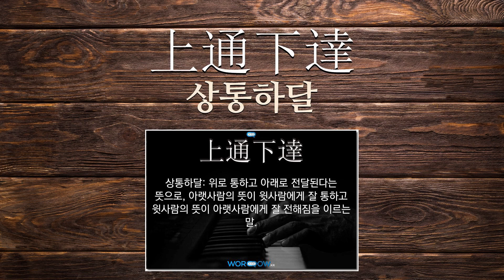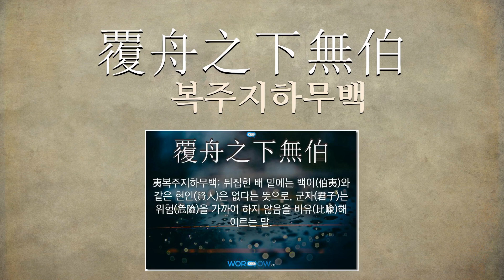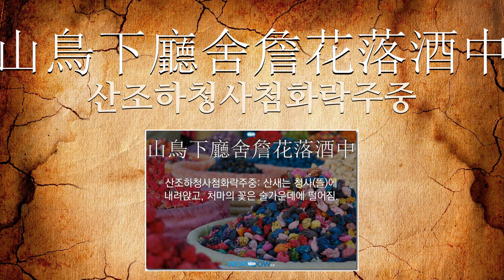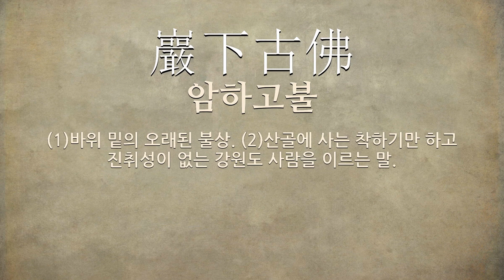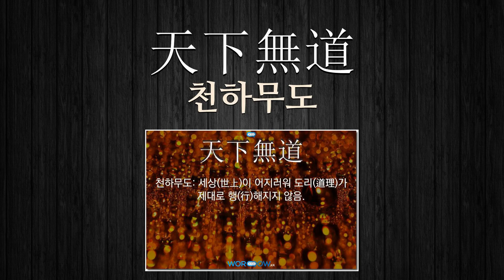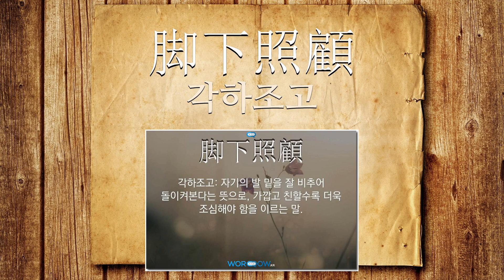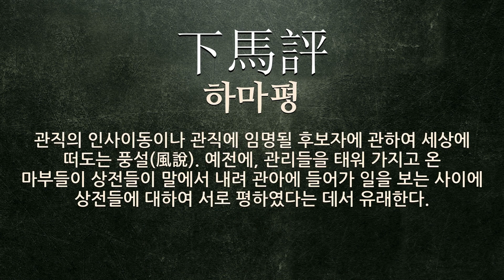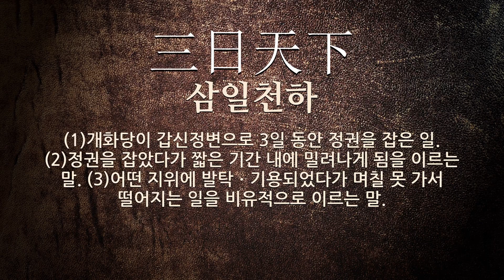下(아래 하,내릴 하)에 관한 한자어/사자성어 155개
下(아래 하,내릴 하: 아래, 내리다, 손아래, 뒷부분, 백성)에 관한 한자어 및 사자성어를 자세하게 풀이해 드립니다.

[下(아래 하,내릴 하)에 관한 한자/한자어/사자성어 목록: 155개]
1) 上援下推(상원하추): 윗자리에 있는 자는 아랫사람을 끌어올리고, 아랫사람은 윗사람을 추대(推戴)함.
2) 風斯在下(풍사재하): 새가 높이 날 때는 바람은 그 밑에 있다는 뜻으로, 높은 곳에 오름을 이르는 말.
3) 下誠(하성): 주로 편지글에서, 웃어른에게 자기의 정성을 낮추어 이르는 말.
4) 損上益下(손상익하): 윗사람에게 해를 끼쳐서 아랫사람을 이롭게 함.
5) 上和下睦(상화하목): 위에서 사랑하고 아래에서 공경(恭敬)함으로써 화목(和睦)이 됨.
6) 天下之志(천하지지): 세상 사람들의 생각이나 뜻.
7) 不知下落(부지하락): 어디로 가서 어떻게 되었는지를 알지 못함.
8) 下堂伏地(하당복지): 윗사람에 대한 존경의 뜻으로 아랫사람이 방이나 마루에서 내려와 땅에 엎드림.
9) 天下之大本(천하지대본): 하늘 밑에서의 큰 근본(根本).
10) 强將下無弱兵(강장하무약병): 강(强)한 장수(將帥) 밑에는 약한 병졸(兵卒)이 없음.
11) 桃李滿天下(도리만천하): 복숭아와 오얏이 천하(天下)에 가득하다는 뜻으로, 우수(優秀)한 문하생(門下生)이 많음을 비유(比喩)하는 말.
12) 篤老侍下(독로시하): 일흔 살이 넘은 부모를 모시고 있는 처지.
13) 天下萬國(천하만국): 세상에 있는 모든 나라.
14) 愛人下士(애인하사): 백성을 사랑하고 선비에게 자기 몸을 낮춤.
15) 下堂迎之(하당영지): 윗사람이나 반가운 사람이 올 때에 마당으로 내려와서 맞이함.
16) 麾下將兵(휘하장병): 대장기 아래의 장수와 병사라는 뜻으로, 대장의 진영(陣營)이나 장수가 거느린 장교, 하사관, 병사 등 총칭.
17) 層層侍下(층층시하): 부모, 조부모 등의 어른들을 모시고 사는 처지.
18) 名望天下(명망천하): 이름이 세상에 널리 퍼짐.
19) 天下皆春(천하개춘): 온 천하(天下)에 봄기운(氣運)이 가득함.
20) 豊上銳下(풍상예하): 이마는 살찌고 뺨은 여윔.
21) 上通下達(상통하달): 위로 통하고 아래로 전달된다는 뜻으로, 아랫사람의 뜻이 윗사람에게 잘 통하고 윗사람의 뜻이 아랫사람에게 잘 전해짐을 이르는 말.
22) 采菊東籬下(채국동리하): 동쪽 울타리 밑의 국화를 따다는 뜻으로, 은자(隱者)의 생활을 비유하여 이르는 말. 도잠(陶潛)의 시 고사에서 연유함.
23) 下賤之輩(하천지배): 신분이 낮고 천한 사람의 무리.
24) 屋下架屋(옥하가옥): 지붕 아래 또 지붕을 만든다는 뜻으로, 선인(先人)들이 이루어 놓은 일을 후세의 사람들이 무익하게 거듭하여 발전한 바가 조금도 없음을 이르는 말.
25) 上下相蒙(상하상몽): 윗사람과 아랫사람이 서로 속임.
26) 上棟下宇(상동하우): 대들보는 위에 꼿꼿이 가로 놓였고, 서까래는 그 양편에서 밑으로 내려뜨렸다는 뜻으로, 집을 짓는 것을 이르는 말.
27) 不恥下問(불치하문): 손아랫사람이나 지위나 학식이 자기만 못한 사람에게 모르는 것을 묻는 일을 부끄러워하지 아니함.
28) 下愚不移(하우불이): 아주 어리석고 못난 사람의 기질은 변하지 아니함.
29) 半上落下(반상낙하): 처음에는 성의껏 하다가 중도에 그만두어 이루지 못함.
30) 目下十行(목하십행): 눈이 아래로 열 줄을 간다는 뜻으로, 한 눈에 열 줄을 읽는 '속독(速讀)'의 의미.
31) 天下第一(천하제일): 세상에 견줄 만한 것이 없이 최고임.
32) 月下氷人(월하빙인): 월하노인(月下老人)과 빙상인(氷上人)이라는 뜻으로, 중매를 하는 사람을 이르는 말.
33) 第看下回(제간하회): 나중에 결과가 나타나게 되는 일.
34) 巖下之電(암하지전): 바위 아래의 번갯불이라는 뜻으로, 눈빛이 번쩍번쩍 빛나는 모양을 비유적으로 이르는 말.
35) 一言之下(일언지하): 한 마디로 잘라 말함. 또는 두말할 나위 없음.
36) 名滿天下(명만천하): 이름이 세상에 널리 퍼짐.
37) 下筆(하필): 붓을 대어 쓴다는 뜻으로, 시나 글을 짓는 것을 이르는 말.
38) 落穽下石(낙정하석): 함정에 빠진 사람에게 돌을 떨어뜨린다는 뜻으로, 어려운 처지에 놓인 사람을 도와주기는커녕 도리어 괴롭힘을 비유적으로 이르는 말.
39) 山林門下(산림문하)
40) 半上半下(반상반하)
41) 上下脣舌(상하순설)
42) 天下一品(천하일품)
43) 天下之望(천하지망)
44) 上下和睦(상하화목)
45) 低首下心(저수하심)
46) 覆舟之下無伯(夷복주지하무백)
47) 天下之分(천하지분)
48) 巖牆之下(암장지하)
49) 下陵上替(하릉상체)
50) 天下太平(천하태평)
51) 承上接下(승상접하)
52) 天下泰平(천하태평)
53) 徹上徹下(철상철하)
54) 下氣怡聲(하기이성)
55) 下石上臺(하석상대)
56) 十行俱下(십행구하)
57) 天下大勢(천하대세)
58) 百日天下(백일천하)
59) 對症下藥(대증하약)
60) 自下擧行(자하거행)
61) 上厚下薄(상후하박)
62) 帶率下人(대솔하인)
63) 上下撑石(상하탱석)
64) 明天之下(명천지하)
65) 山鳥下廳舍詹花落酒中(산조하청사첨화락주중)
66) 天下無敵(천하무적)
67) 可高可下(가고가하)
68) 天下絶色(천하절색)
69) 自下達上(자하달상)
70) 治國平天下(치국평천하)
71) 偏母侍下(편모시하)
72) 普天之下(보천지하)
73) 天上天下(천상천하)
74) 案下(안하)
75) 天高地下(천고지하)
76) 上濁下不淨(상탁하부정)
77) 上下之分(상하지분)
78) 下育妻子(하육처자)
79) 巖下古佛(암하고불)
80) 上天下地(상천하지)
81) 天下之肥(천하지비)
82) 自上達下(자상달하)
83) 名聞天下(명문천하)
84) 眼下無人(안하무인)
85) 下凌上替(하릉상체)
86) 自家卑下(자가비하)
87) 天下之祿(천하지록)
88) 周遊天下(주유천하)
89) 下筆成文(하필성문)
90) 天下有三危(천하유삼위)
91) 上下寺不及(상하사불급)
92) 下化衆生(하화중생)
93) 天下一色(천하일색)
94) 下厚上薄(하후상박)
95) 僧敲月下門(승고월하문)
96) 臥治天下(와치천하)
97) 千里行始於足下(천리행시어족하)
98) 偏親侍下(편친시하)
99) 燈下不明(등하불명)
100) 桃李不言下自成蹊(도리불언하자성혜)
101) 嚴令之下(엄령지하)
102) 天下無道(천하무도)
103) 下問不恥(하문불치)
104) 天上天下唯我獨尊(천상천하유아독존)
105) 橫行天下(횡행천하)
106) 老親侍下(노친시하)
107) 脚下照顧(각하조고)
108) 巖下老佛(암하노불)
109) 下學上達(하학상달)
110) 天下奇才(천하기재)
111) 下意上達(하의상달)
112) 上命下服(상명하복)
113) 上下和順(상하화순)
114) 徑先啓下(경선계하)
115) 天下之坵(천하지구)
116) 四拜下直(사배하직)
117) 上漏下濕(상루하습)
118) 下等痛悔(하등통회)
119) 天下萬事(천하만사)
120) 下剋上(하극상)
121) 下筆成章(하필성장)
122) 上行下效(상행하효)
123) 下念(하념)
124) 下種賤人(하종천인)
125) 高下在心(고하재심)
126) 花下曬褌(화하쇄곤)
127) 下流之輩(하류지배)
128) 下達地理(하달지리)
129) 急轉直下(급전직하)
130) 上石下臺(상석하대)
131) 手下親兵(수하친병)
132) 下流階級(하류계급)
133) 富有天下(부유천하)
134) 下野(하야)
135) 下穽投石(하정투석)
136) 下馬評(하마평)
137) 林下儒門(임하유문)
138) 下山之勢(하산지세)
139) 城下之盟(성하지맹)
140) 下情上通(하정상통)
141) 賞一人而天下譽之(상일인이천하예지)
142) 李下不整冠(이하부정관)
143) 嚴妻侍下(엄처시하)
144) 莫上莫下(막상막하)
145) 損上剝下(손상박하)
146) 下方値換(하방치환)
147) 三分天下(삼분천하)
148) 鳥宿池邊樹僧敲月下門(조숙지변수승고월하문)
149) 山高天下立水深地上流(산고천하립수심지상류)
150) 上奉下率(상봉하솔)
151) 橋下叱倅(교하질쉬)
152) 鼻下政事(비하정사)
153) 三日天下(삼일천하)
154) 途中下車(도중하차): (1)목적지에 닿기 전에 차에서 내림. (2)시작한 일을 끝내지 않고 중간에서 그만둠을 비유적으로 이르는 말.
155) 轍環天下(철환천하): 수레를 타고 천하를 돌아다닌다는 뜻으로, 교화(敎化)를 위하여 세상을 돌아다님을 이르는 말. 공자가 교화를 위하여 중국 천하를 돌아다닌 데서 유래한다.